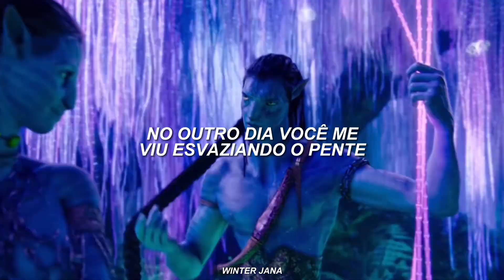should I save her? I WANNA BE SAAAAAAVED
Lyrics:

Uh-iz-I-iz-I-should I save her?
I want to be saved!
It's 1993 and niggas need to miss me be savin' these hoes
You know how these tricks be, be buyin' 'em clothes
Wanna taxi hoes on vogues with the beat
And have 'em sittin' next to 'em in the front seat
But not B see I'm a hog up out the V
And my motto, is fuck a ho and hit the throttle
To the smoke talkin' on my Okie doe
World wide I got a clydes up in Tokyo
What's that nigga's name?
Captain save a ho, mayne!
More faster than a speeding bullet
To put on his cape his card
I pulled it fake the fake the funk the funk
To me that's not the way to do it
Captain muthafuckin' Save a Ho came to me
Flexin just like a little ol' bitch
All up in front of my company
Had to check his ass with an ear check thump and punk him
Talkin' to him while I'm beatin' his ass
Pumpin' fear talkin' bout nigga you gone retrospect somethin here
Mr. Super trick Mr. Super snitch
Yeah, you wanna kill me cuz I fucked ya bitch
You should've had your cape on tight that night
Cuz a nigga like the Shot sho plugs 'em right
And now yo bitch is straight callin' me lovin' me
On the under for the porno star that I be
And don't you come in my face with that trick shit
You better try some more shit
I got the gift to grab any bitch
That I want but I don't
Cuz bitches now a days will get you caught up in some funk
Oh no, I'm not tryin' to save you hoes 'n
How come when I was broke you wasn't brown nosin'?
The other day you see me smobbin' down Magazine
With some ol' nigga in your car lookin' at me mean
I stopped in the middle of the street
Reached under seat to grab my heat
Man that's the same motherfucker
That I got into it with at the club last week
Man them niggas can't fade
They bitch made
And so they start
But niggas with no heart
Don't want no part, to this
Nigga rollin' with the Funk Mobb
And when it's funk
The pump will spit them double laws
So what you doin' when we roll through you hideout
I let my mack get off and then I rides out
With your ass there smokin' like an incense
You savin' hoes nigga and that's bitch shit
Ah is a, Ah is a, Should I save her?
I'm crossin' up niggas and bitches
And even snitches just for my riches
Captain Save A Ho
I ain't got no problem with that ol shit
I gives a damn as long as he's payin'
It ain't my fault because he's sprung off my land
I'm takin GA checks, go to the bank Hank
If your breath stank, you get ganked main
Long as a trick comes fallin' down
That gets me all the sets to put on my suit and clown
But make that nigga take care your kids
Make that nigga call your kids his
Make that nigga get out there and work
Make his ass buy you a Dooney & Burke
It's all part of that nigga take care of me
Pussy whipped nigga come save me
Bitches out there be on the look out
For Captain Save a Ho
Cuz he's savin hoes